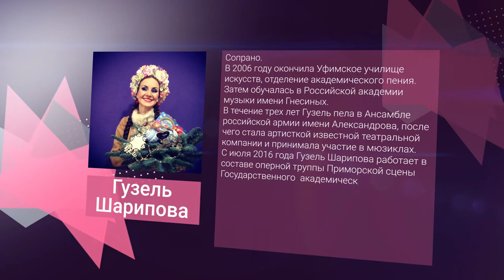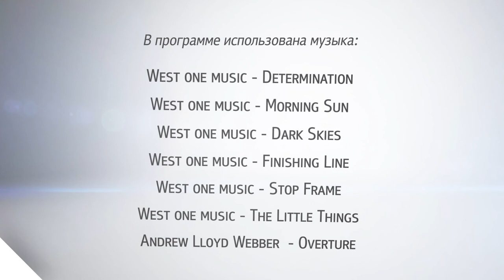«В. Гости» Гузель Шарипова